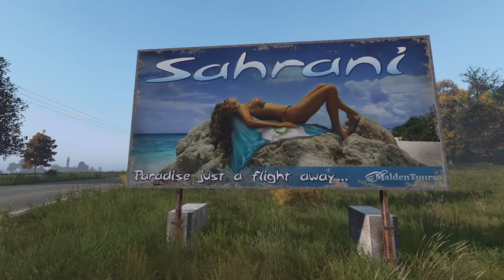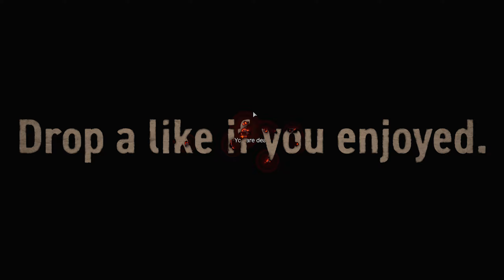Exploring SAHRANI | DayZ's Tropical Map (OLD MOD)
In this one we're checking out an exclusive 3 hour playtest where we check out the brand NEW map to DayZ: Sahrani. A map developed by the creator of Iztek, Zarge. This one is set to have secrets, many points of interest, and many different biomes to explore all within one map. You might recognize the name Sahrani from a billboard around Chernarus or from previous Arma titles. This map has been remastered for DayZ experiences and offers entirely new and unique assets to the world of DayZ. This is my first steps into the map and an exploration and adventure into the tropical deserts of Sahrani.